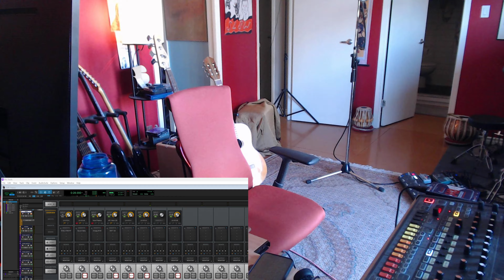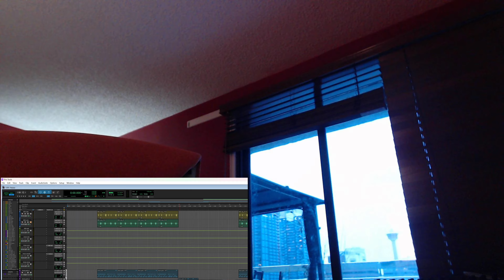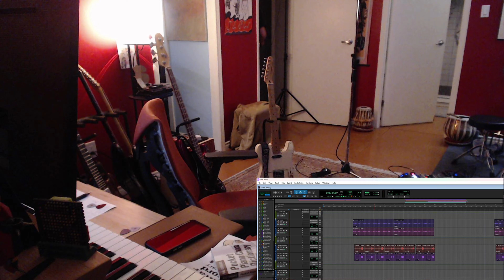Mushroom Philosophy - Late Nights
Opening track of Clean Living. An overture about the process of writing the album.
Clean Living out December 1st 2024